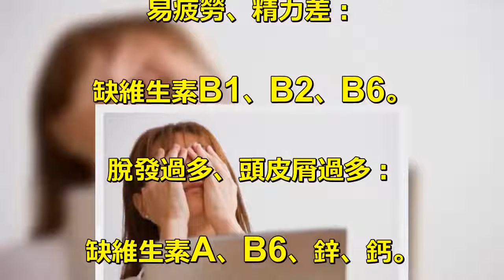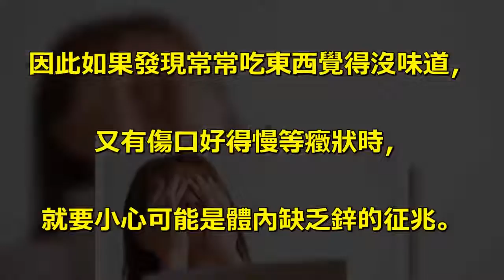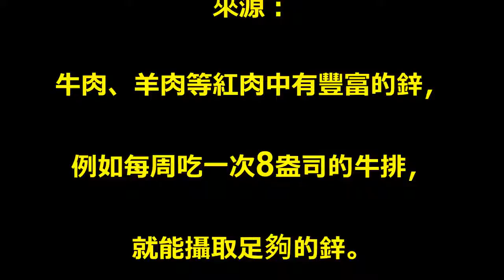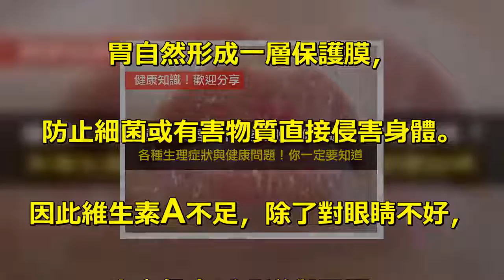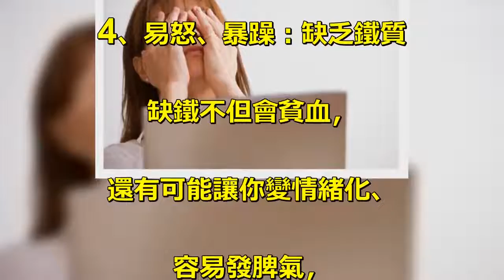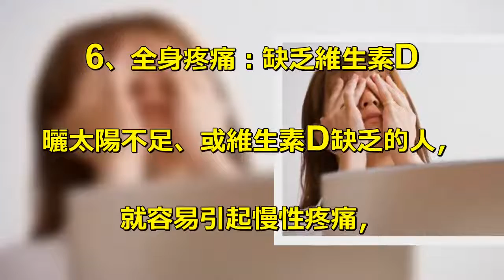重要！嘴唇為什麽老是脫皮你知道嗎?各種生理症狀與健康問題！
眼幹澀：缺少維生素A，. 胡蘿蔔素口臭：缺維生素B6、鋅。. 牙齒不堅固：缺維生素A、鈣、鐵。. 唇幹燥、脫皮：缺維生素A、B2。. 貧血、手腳發涼：缺維生素B6、. 鐵葉酸。. 易疲勞、精力差：. 缺維生素B1、B2、B6。. 脫發過多、頭皮屑過多：. 缺維生素A、B6、鋅、鈣。. 1、嘴破、口角炎：缺乏維生素B2. 維生素B2每日建議攝取量男性約. 1.3毫克、女性約1.1毫克。. 嘴部周圍有裂縫、. 或發炎破洞情形時，. 是由於體內缺乏能幫助修復組織. 傷口的維生素B2。. 此外對皮膚和頭發生成、. 健康也扮演重要角色，. 它無法在體內自行儲存，. 因此需從食物或營養補充品來補充。. 來源：. 每天喝250毫升牛奶就能幫助補充，. 植物性食物如有香菇、木耳、花生、. 芝麻、杏仁等也有豐富維生素B2。. 2、食之無味、味覺減弱：缺乏鋅. 每日建議攝取量男性約5.5~9.5毫克、. 女性約4~7毫克，. 人體缺乏鋅元素免疫力會降低、. 食欲不振、生長減緩、掉發、. 味覺功能退化等。. 因此如果發現常常吃東西覺得沒味道，. 又有傷口好得慢等癥狀時，. 就要小心可能是體內缺乏鋅的征兆。. 來源：. 牛肉、羊肉等紅肉中有豐富的鋅，. 例如每周吃一次8盎司的牛排，. 就能攝取足夠的鋅。. 3、胃部不適：缺乏維生素A. 每日建議攝取維生素A男性0.7毫克、. 女性0.6毫克，. 維生素A不但是保護靈魂之窗的. 重要元素，也能幫助在呼吸道和腸. 胃自然形成一層保護膜，. 防止細菌或有害物質直接侵害身體。. 因此維生素A不足，除了對眼睛不好，. 也會侵害呼吸道與胃腸。. 來源：每天吃點紅蘿蔔、. 或是每周吃1~2次動物肝臟也. 是補充維生素A的方法。. 4、易怒、暴躁：缺乏鐵質. 缺鐵不但會貧血，. 還有可能讓你變情緒化、. 容易發脾氣，. 每日男性須攝取8.7毫克、. 女性14.8毫克的鐵才足夠。. 鐵是幫助體內制造紅血球細胞. 的重要元素，. 對於每月要經歷失血的女性來說，. 鐵質更為重要，否則容易有精神不佳、. 心情易低落沮喪等癥狀。. 來源：紅肉、雞蛋、堅果、. 深綠色蔬菜都是富含鐵質的食物，. 並記得多補充維生素C以促進. 鐵的吸收利用。. 5、腳踝浮腫：缺乏鉀. 鉀是調節體內血液和體液的酸堿平衡、. 維持體內水分平衡與滲透壓穩. 定的重要元素。. 長期缺鉀會導致心律不整、. 神經傳導不正常的癥狀，. 像大量運動後由於水分流失過多，. 鉀離子流失就容易抽筋，. 長時間則會發現身體變得浮腫，. 特別在腳踝處較明顯。. 來源：運動完吃香蕉補充高量鉀，. 可防止抽筋，每天吃定量的蔬菜水. 果也能補充足夠的鉀。. 6、全身疼痛：缺乏維生素D. 曬太陽不足、或維生素D缺乏的人，. 就容易引起慢性疼痛，. 加上維生素D是人體無法自行合. 成的營養素，補充更為重要。. 維生素D也是促進骨骼生長、. 牙齒健全的重要物質。. 來源：每周吃2份油性魚類如鮭魚、. 沙丁魚等，再加上適時曬點日光才. 能保證體內有充足維生素D。.